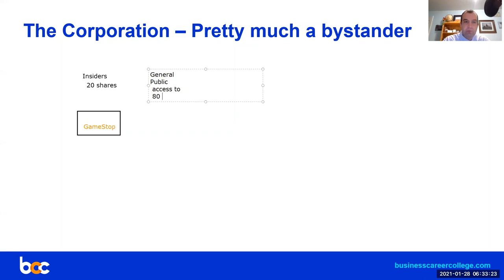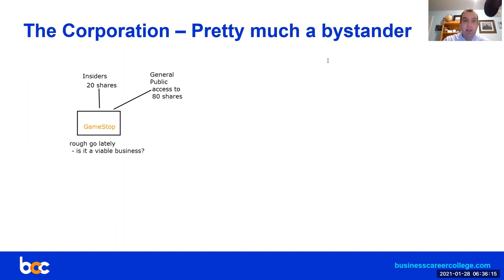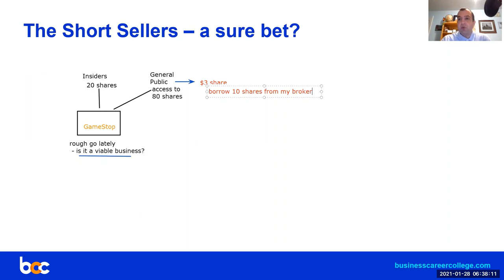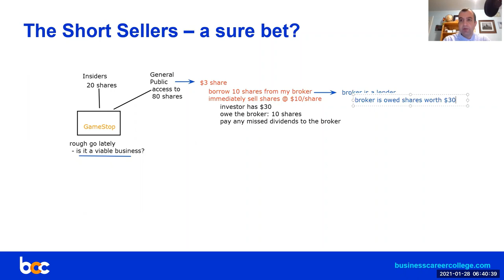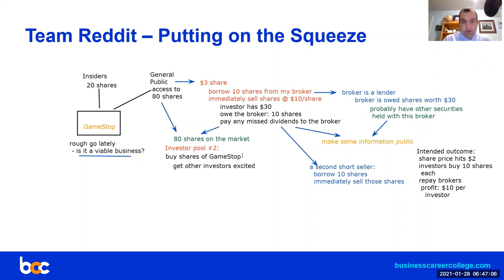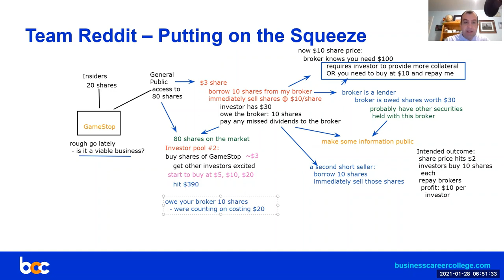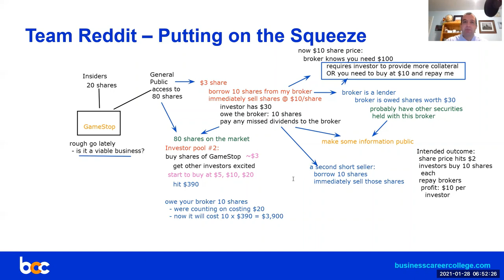What's up with GameStop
My attempt to explain the short selling frenzy around GameStop.
There is an error at the 6:25 mark. I wrote "Immediately sell shares @$10/share" when I should have written "Immediately sell shares @$3/share".